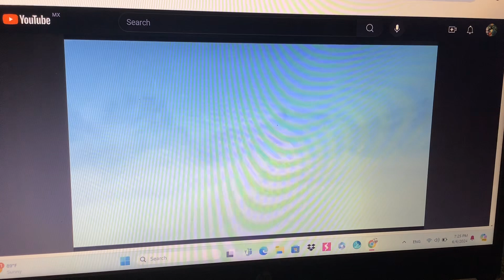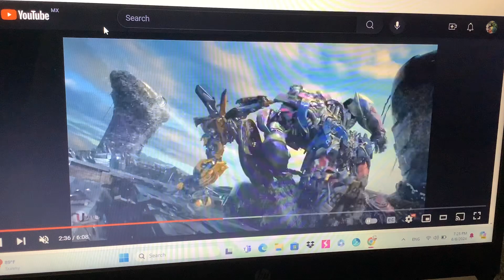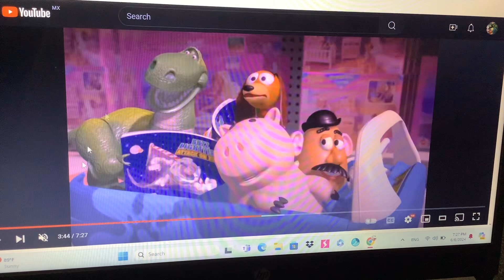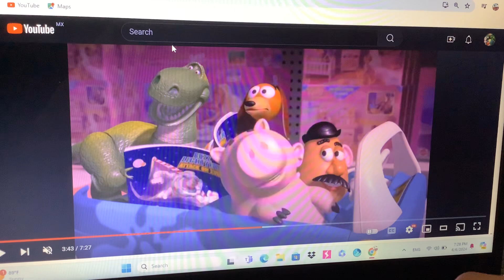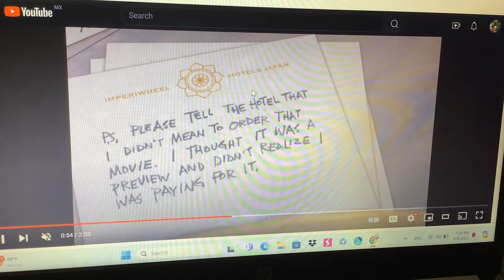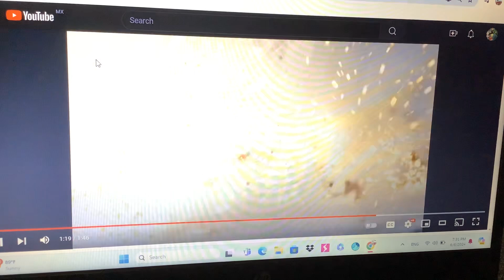Characters Inc (Monsters Inc) Part 16 - Banished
Plot:
Miles Axlerod is revealed to be in cahoots with Jackson Storm and he banishes Lightning, Mater, Optimus, Bumblebee, Thomas, Percy, Mario, Luigi and Finn to the Himalayas where they are taken in by a Toy Piggy Bank to his cave.

Cast:
Lightning McQueen as James P Sullivan (Sulley) (Both Main Characters, Kind, and Good Natured)
Tow Mater as Michael Mike Wazowski (Both Also Main Characters and Best Friends to Lightning and Sulley)
Vanellope Von Schweetz as Boo (Both Young, Small and Funny)
Cici as Boo in Her Monster Disguise
Jackson Storm as Randall Boggs (Both Evil, Rude and Arrogant)
Sir Miles Axlerod as Henry J Waternoose (Both have Neutral Personalities Mean, and Selfish) (I know that Miles Axlerod is not Lightning’s Arch Rival and I should use Chick Hicks as Henry J Waternoose But that’s all I could think of)
Holley Shiftwell as Celia Mae (Both Have Similar Colors, Beautiful and Girlfriends to Mater and Mike)
Mrs.Puff as Roz (Both Kind, Vain and Grumpy sometimes)
Hamm as The Yeti (Both Performed by John RatzenBerger)
Spencer The Silver Engine as Jeff Fungus (I know Spencer is not Jackson Storm’s Assistant and I should use Chase Racelott as Jeff Fungus But That’s my Second kind I could think of)
Donald and Douglas as Needleman and Smitty (All 4 are Brothers and Sometimes Idiotic)
Duck The Great Western Engine as George Sanderson
Oliver The Great Western Engine as Charlie
Henry The Green Engine as Phlegm Bile
Matilda as Ms.Flint
Jim Jake and Jay as Ms.Flint’s Students
Red as Jerry
Luigi (With Guido as an Extra) as Tony
Next Gen Racers as The C.D.A Agents
Thomas The Tank Engine, Percy The Small Engine, Optimus Prime, Bumblebee, Mario, Luigi and Finn Mcmissile as Themselves (Mike,Sulley and Celia’s Best Friends)